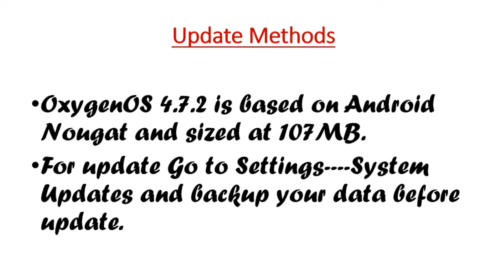"Game-changing OxygenOS 4.7.2 Update! Discover What's New for the OnePlus 5T!"